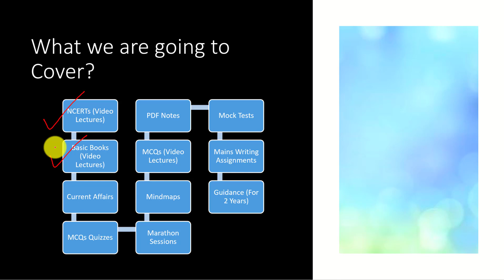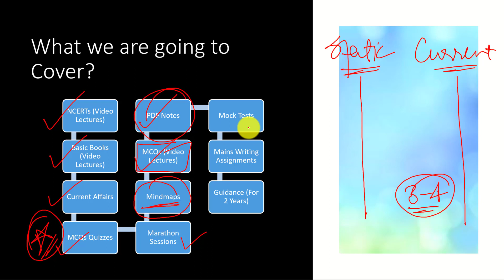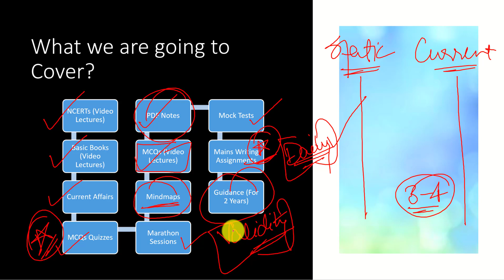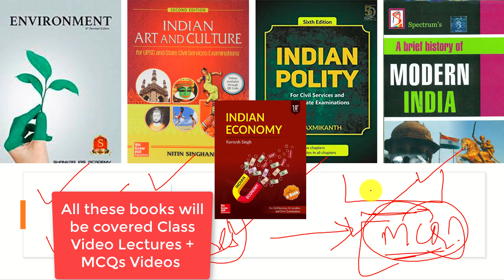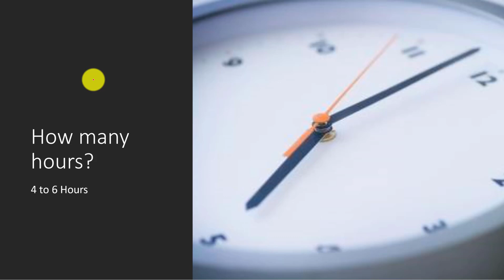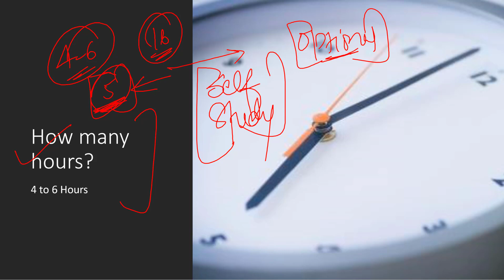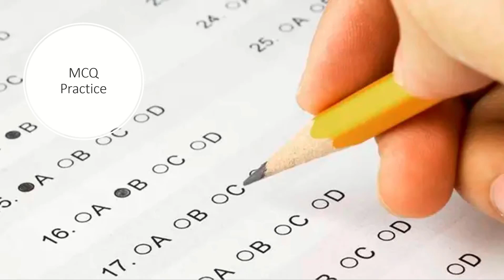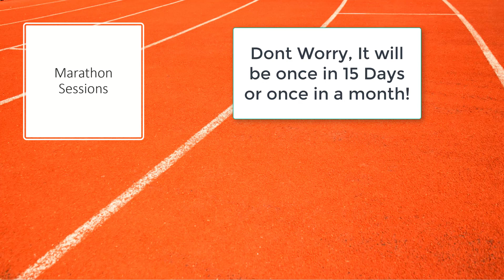Crack UPSC in 200 Days Series | Prince Luthra (AIR 577) | Netmock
topics

TOPICS

📚 📚 📚  Our Courses 📚 📚 📚

UPSC
UPSC IAS Syllabus
UPSC Syllabus
UPSC Online
UPSC Exam
UPSC CSE 2020
Civil Preparation
UPSC Preparation
UPSC Motivation
UPSC Online
Crack IAS
Crack UPSC
UPSC FPFO
EPFO 2020